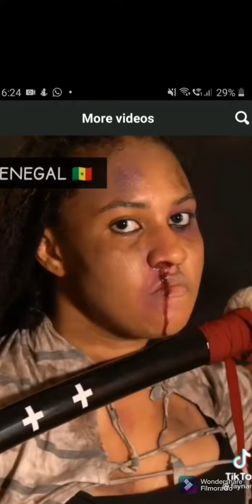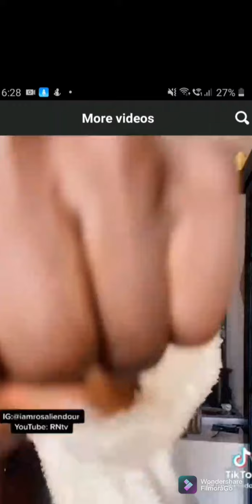who is your favourite. let me know on the comment section ❤❤❤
I have no legal rights to this music it's just for fun no copy right claims